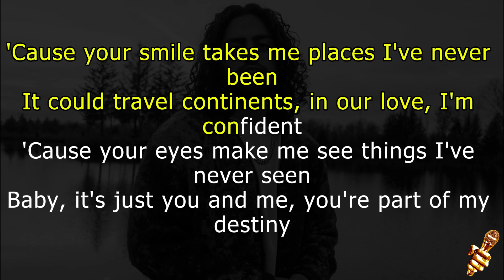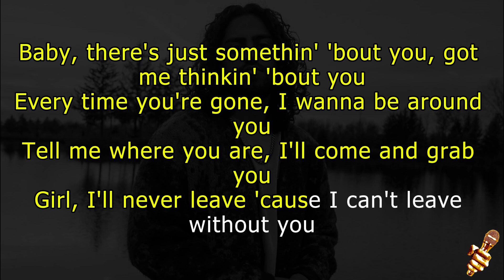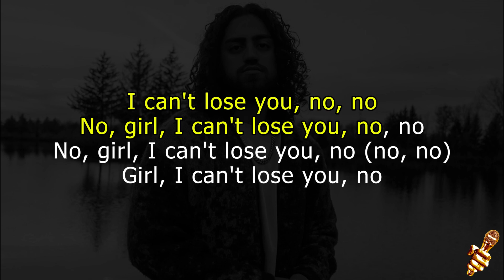Ali Gatie - If I Fall In Love (Karaoke Version)